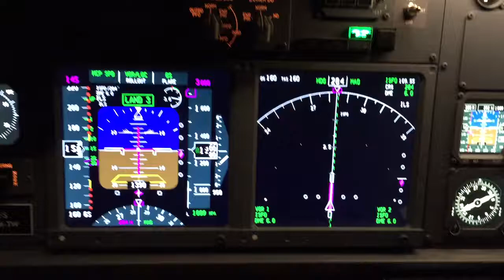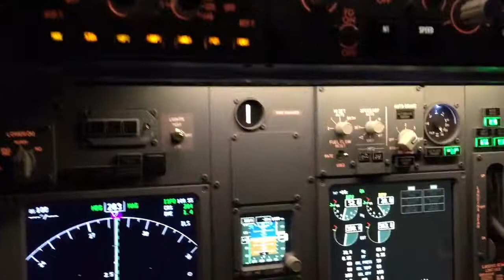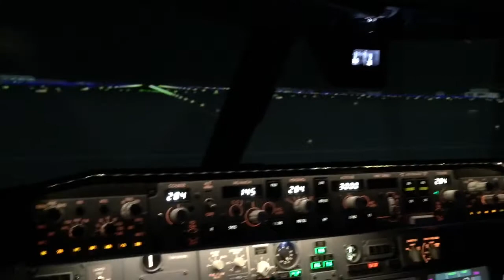Approche automatique KSFO